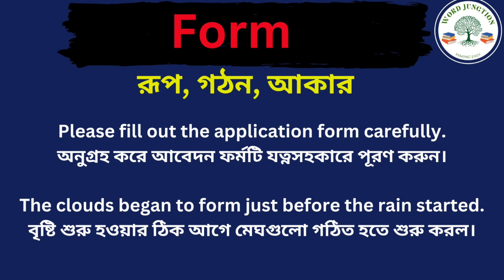Form Meaning in Bengali/Form Mane Ki, Form Explain in Bengali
Hi Friend this Video is about Form Meaning in Bengali/Form Mane Ki
Form Explain in Bengali